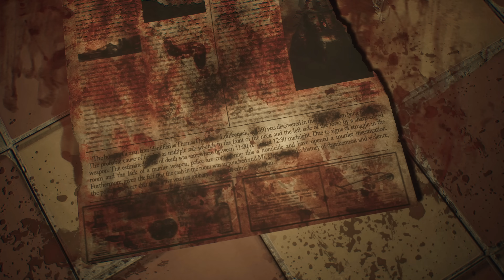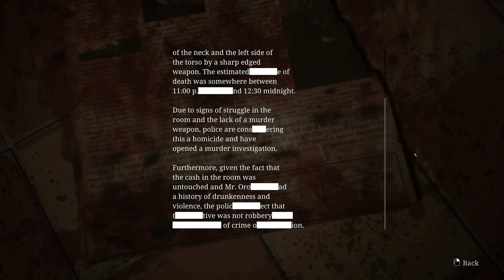ฉันยังคงยืนท่ามกลางความกดดัน | Silent Hill 2 - Part 9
เมืองที่เยอะหมอก มาพร้อมกับหงอกที่งอกเยอะ